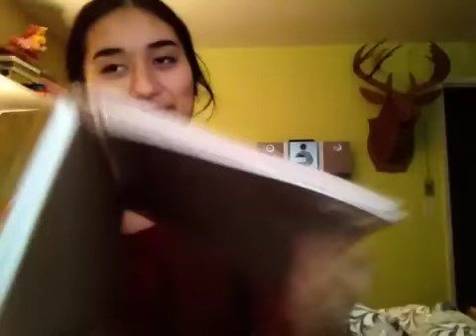What's up lately? No.12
Karissa discusses her recent goals and comes clean with her bad spending habits ever since her new job.